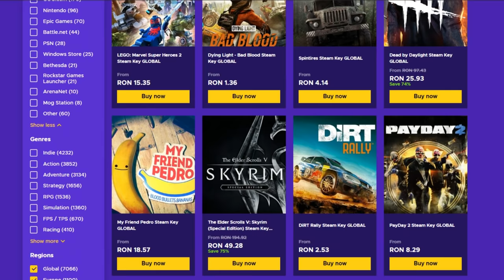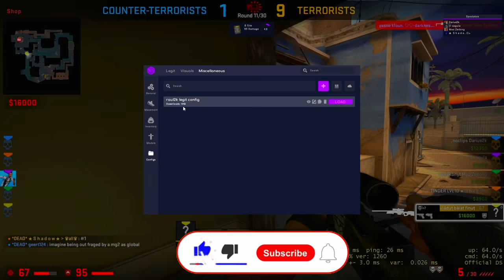Cum am reusit sa imi iau BAN PE 2 CONTURI in 3 ZILE ?!! - CS:GO Prime Hacking w/Zedo & Bajetii grei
Specs :

Pc Gaming :

🎮 Cpu : i7 8700k @5.2 ghz
🎮 Gpu : MSI GeForce GTX 1070 Ti Armor @2100mhz
🎮 Mobo : MSI Z370 TOMAHAWK
🎮 Ram : Crucial 32 GB DDR4 3466 MHz cl18

Pc secundar :

🎮 Cpu : i5 4690kk @4.8 ghz
🎮 Gpu : MSI GeForce GTX 970 @2050mhz
🎮 Mobo : Gigabyte Z97
🎮 Ram : Crucial 16 GB DDR3 2400 MHz cl17

Pc 3 :

🎮 Cpu : Pentium e5200 @2.9 ghz
🎮 Gpu : NVIDIA GeForce 7300 GS
🎮 Mobo : Asrock 775i65g
🎮 Ram : Kingston 4 GB DDR2 466 Mhz cl5

Periferice :

⌚Monitor 2 : Philips 45 inch 4096x2160 60hz
⌚Tastatura : Razer Blackwidow Chroma
⌚Casti : Razer kraken X
⌚Microfon : Superlux E205U